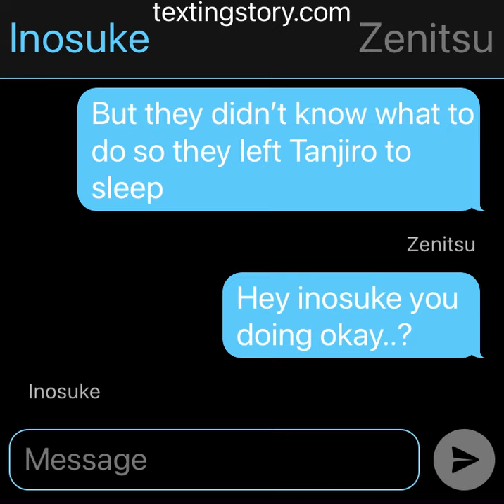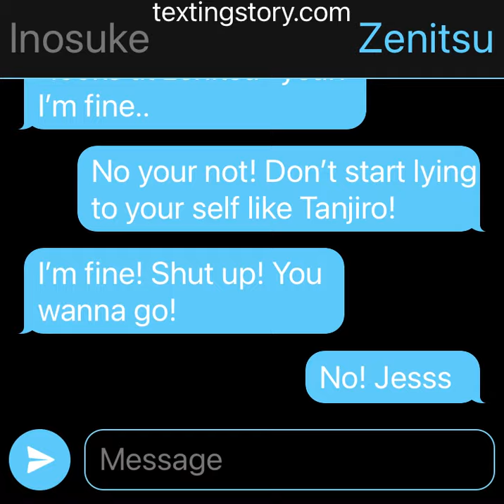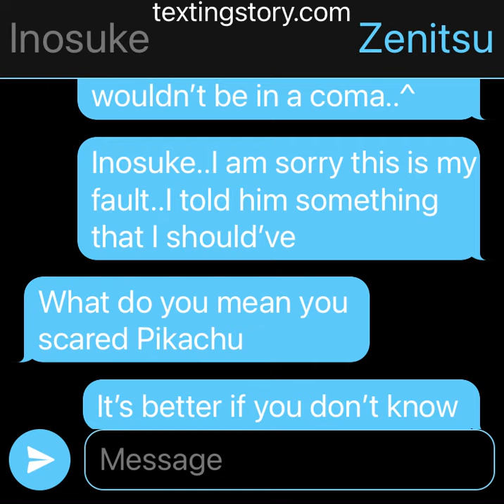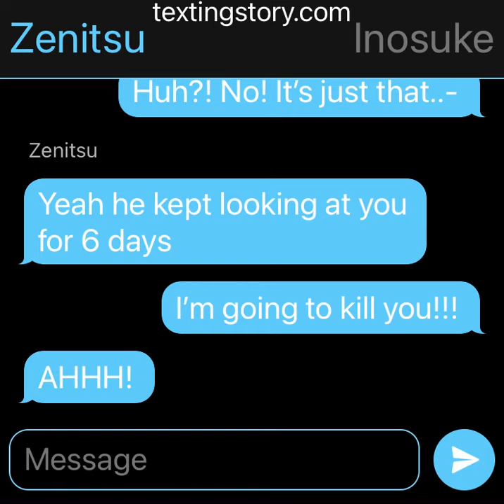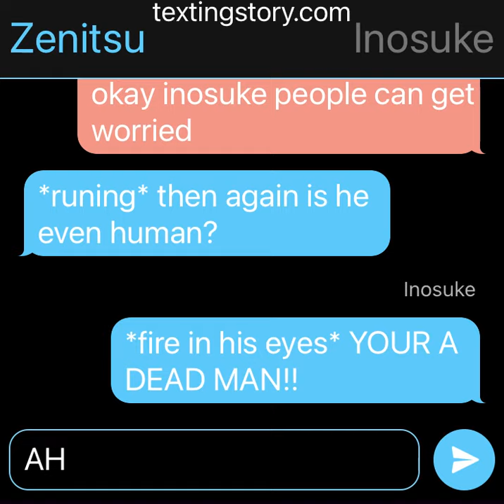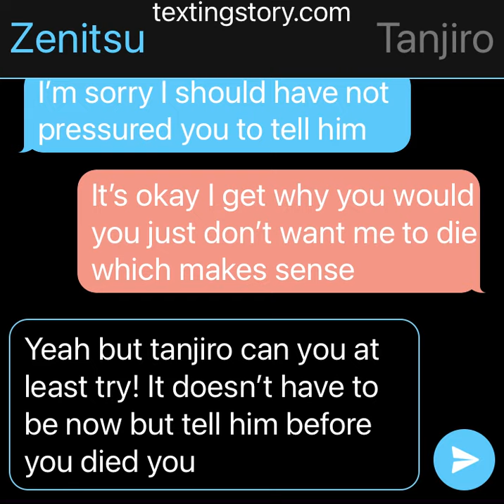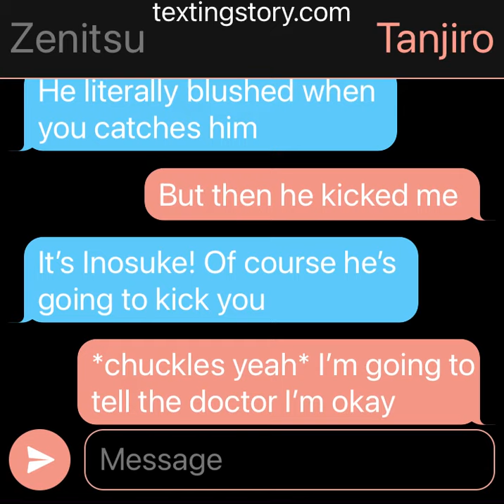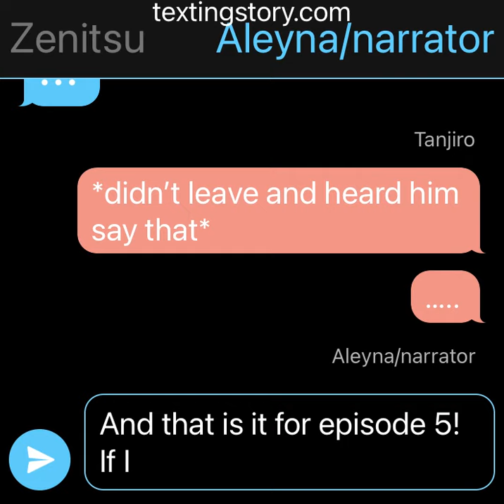inosuke x tanjiro Hanaki Disease￼ demon slayer (read des)part #5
Sorry I was out of it today and I wanted to post it but the next part will be greater cause this one I was tired when I wrote it